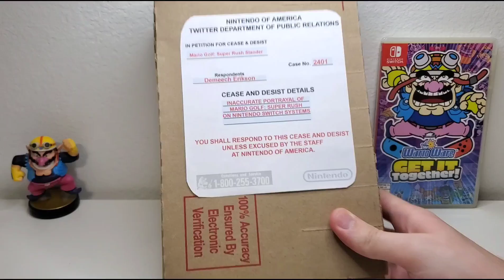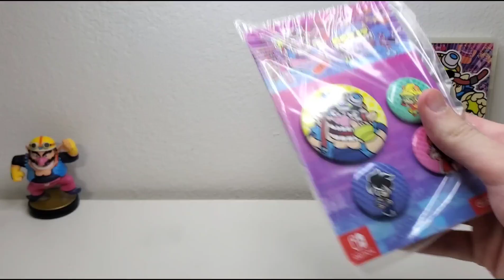Nintendo Cease And Desist Classic Edition UNBOXING!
Gettin' fit and funky is that my desire? It was until I was lucky enough to get an official Nintendo Cease & Desist Classic Edition instead of the Nintendo Switch OLED Model.

I honestly think we should be doing more homework in school instead of playing video games.